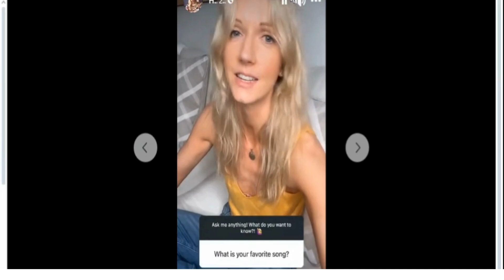Harriet's answers what is her favorite song(from facebook video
Harriet answers fan question about what is her favorite song.
I am not Harriet. These are reposted from her social media.